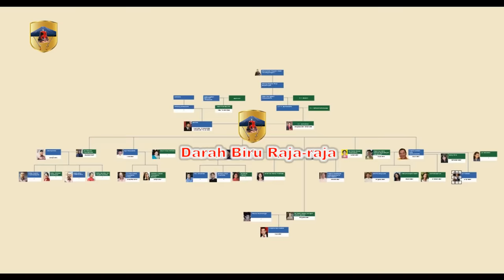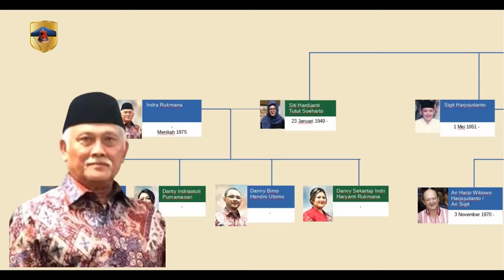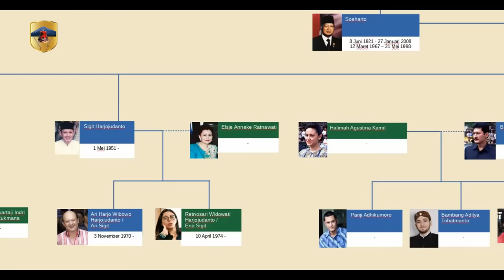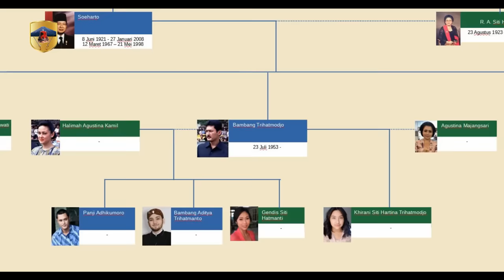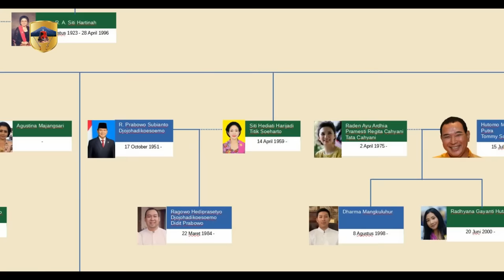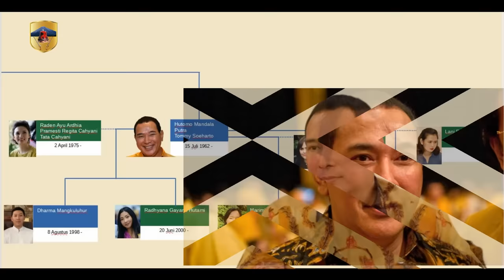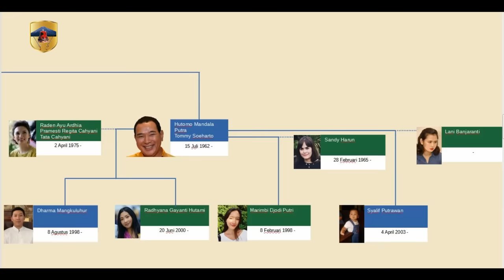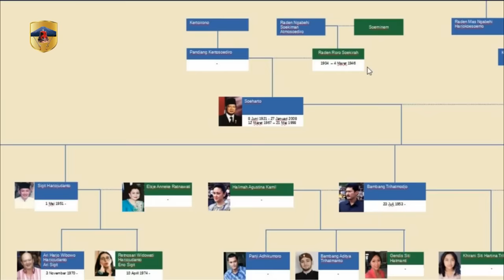Silsilah Anak dan Cucu Presiden Suharto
Presiden Suharto adalah presiden ke 2 Republik Indonesia yang menjabat dari tahun 1967 sampai 1998, menikah dengan Siti Hartinah pada 26 Desember 1947 di Solo. Memiliki 6 orang anak  dan 15 orang cucu yaitu :
1. Siti Hardiyanti Hastuti (Tutut), lahir 23 Januari 1949. Pada 29 Januari 1975 Tutut Menikah dengan Indra Rukmana anak dari Edi Kowara, yg menjadi pengusaha nasional sejak zaman Orde Lama dan memiliki anak : 1. Dandy Nugroho Hendro Maryanto 2. Danty Indriastuti Purnamasari 3. Danny Bimo Hendro Utomo 4. Danvy Sekartaji Indri Haryanti Rukmana
2. Sigit Harjojudanto (Sigit), lahir 1 Mei 1951. Pada  23 Januari 1972 Sigit Menikah dengan Elsje Anneke Ratnawati anak dari Letnan Kolonel Djoefrie, perwira polisi militer . Memiliki anak : 1. Ari Harjowibowo Harjojujanto (Ari Sigit) lahir 3 November 1970  2. Retnosari Widowati Harjojujanto (Enno Sigit) lahir 10 April 1974
3. Bambang Trihatmodjo, lahir 23 Juli 1953. Pada 24 Oktober 1981 Bambang Menikah dengan Halimah Agustina Kamil anak dari Abdullah Kamil, seorang diplomat Indonesia yg lahir tgl 24 maret 1961. Memiliki anak : 1. Panji Adhikumoro lahir    2. Bambang Aditya Trihatmanto lahir    3. Gendis Siti Hatmanti.   Bambang Trihatmodjo resmi berpisah pada 16 Februari 2011 dengan Halimah Agustina Kamil.  Bambang Trihatmodjo menikah siri dengan Agustina Mayangsari pada tahun 2000 dan menikah sah secara negara pada tahun 2011. Mayang sari adalah anak Ki dalang Sugito Purbo Carito dengan Larasatun. Memilik anak bernama Khirani Siti Hartina Triatmojo  lahir 30 Maret 2005
4. Siti Hediati Harijadi (Titiek), lahir 14 APRIL 1959. Menikah dengan Prabowo Subianto anak Sumitro Djojohadikusumo pada 8 Mei 1983. Memiliki anak bernama Ragowo Hediprasetyo Djojohadikusumo atau Didit Hediprasetyo lahir 22 Maret 1984.  Titiek dan Prabowo bercerai tahun 1998.
5. Hutomo Mandala Putra (Tommy), lahir 15 Juli 1962. Menikah 30 April 1997 dengan Ardhia Pramesti Regita Cahyani. Memiliki anak : 1. Dharma Mangkuluhur lahir 8 Agustus 1998. 2. Radhyana Gayanti Hutami lahir 20 Juni 2000.  Pada September 2006 Tommy dan Tata Cahyani bercerai. Tommy Soeharto pun pernah menikah siri dengan Sandy Harun dan memiliki anak bernama Marimbi Djodi Putri atau Puteri Modiyanti lahir 8 Februari 1998. Tommy Soeharto menikah dengan Lani Banjaranti dan memiliki anak bernama Syalif Putrawan lahir 4 April 2003.
6. Siti Hutami Endang Adiningsih (Mamiek) lahir 23 Agustus 1964. Menikah 1988 dengan seorang insinyur bernama Pratikno Prayitno Singgih dan memiliki anak bernama Wiratama Hadi Ramanto lahir 5 Juli 1990.
Tak diketahui penyebabnya, Mamiek dan Pratikno akhirnya bercerai dan memilih hidup masing-masing. .

00:053 Anak ke 1 Siti Siti Hardiyanti Hastuti dan 3 anaknya.
01:49 Anak ke 2 Sigit Harjojudanto dan 2 anaknya
02:48 Anak ke 3 Bambang Trihatmodjo dan 3 anaknya dari Halimah, 1 dari Mayangsari
04:20 Anak ke 4 Siti Hediati Harijadi dan 1 anaknya
05:12 Anak ke 5 Hutomo Mandala Putra dan 2 anaknya dari Tata Cahyani, 1 anak dari Dona Harun dan 1 anak dari Lani Banjaranti.
06:37 Anak ke 6 Siti Hutami Endang Adiningsih dan 1 anaknya
07:48 Penutup

Silsilah Presiden Suharto, anak dan cucu presiden suharto, silsilah anak dan cucu Suharto, keturunan Presiden Suharto, Anak mantu presiden suharto, Bisnis anak-anak Suharto